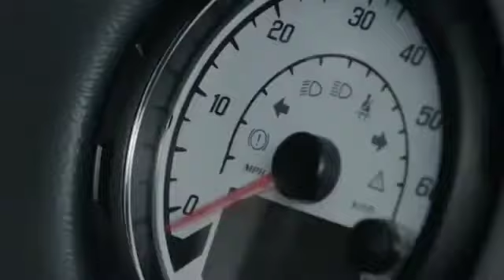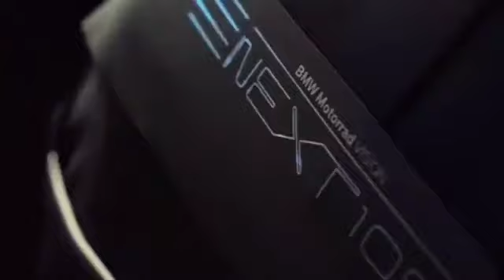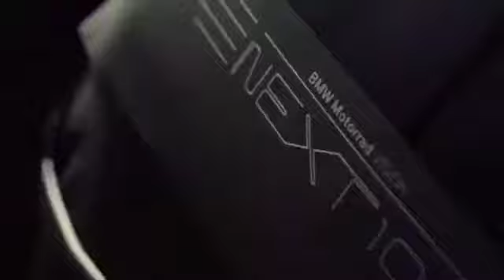amazing cars in the world in 2022Amazing cars features || beautiful cars and motorcycle || Happykhan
amazing cars in the world in 2022Amazing cars features || beautiful cars and motorcycle || gakhartec coming soon car in world 🌎 Happy khan information channel